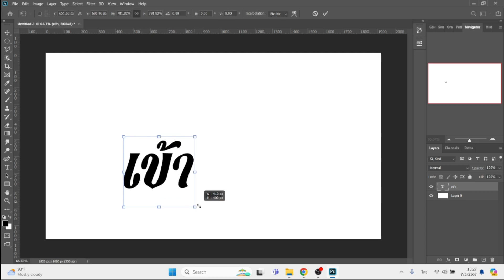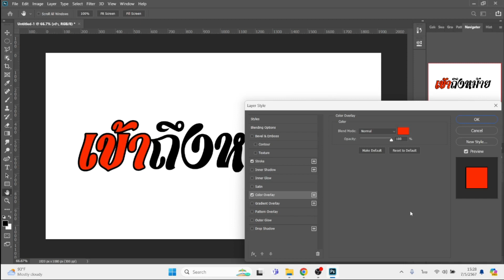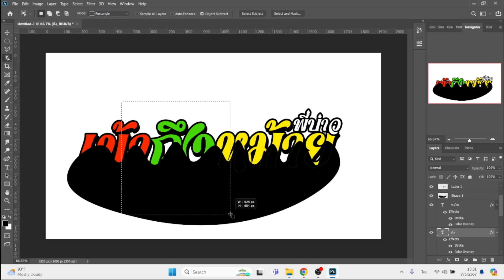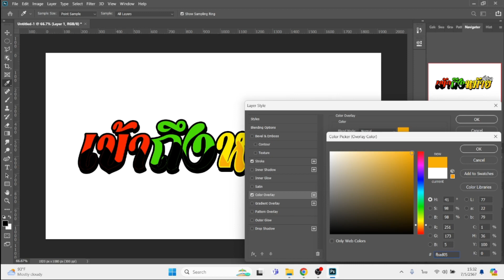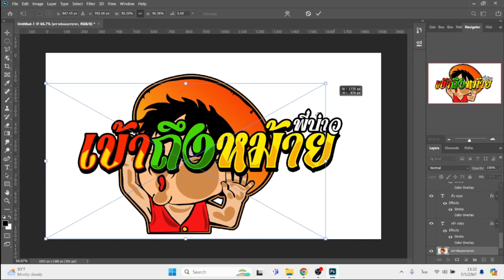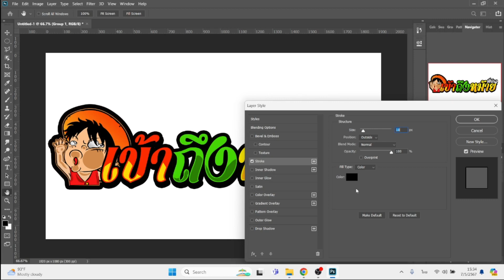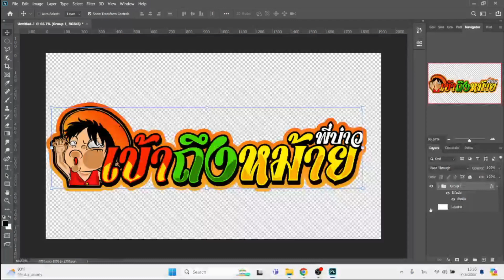[แจกไฟล์ฟรี]ออกแบบสติ้กเกอร์ซิ่งติดรถง่ายๆ(เข้าถึงหม้ายพี่บ่าว)จาก Adobe Photoshop EP.372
[แจกไฟล์ฟรี]ออกแบบสติ้กเกอร์ซิ่งติดรถง่ายๆ จาก Photoshop ฉบับเต็มไม่ปรับความเร็ว EP.372 เข้าถึงหม้ายพี่บ่าว

สติ้กเกอร์ เข้าถึงหม้ายพี่บ่าว